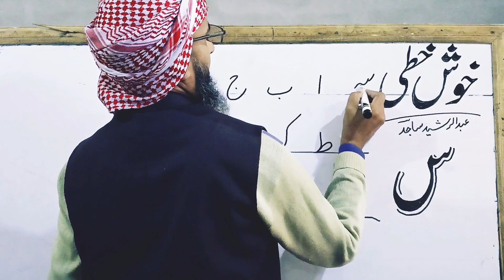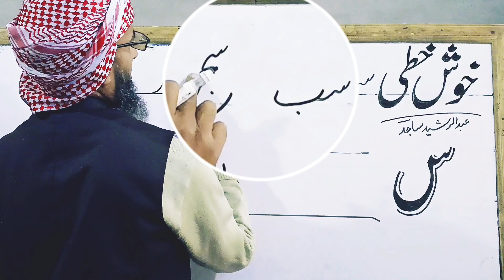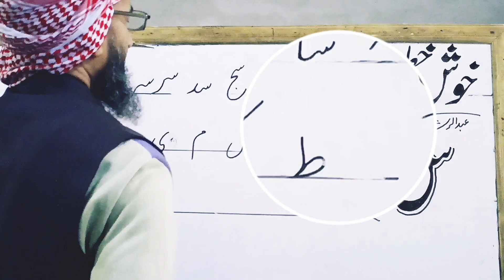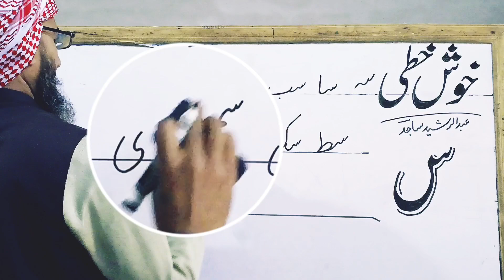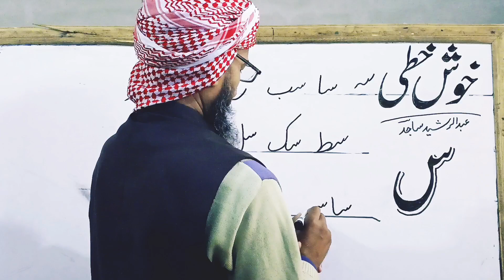خوشخطی 12۔س کا پہلا سر urdu calligraphy 12 عبدالرشید ساجد khushkhati handwriting اُردو#urdu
خوشخطی سیکھیے ،لکھائی سیکھیں،لکھائی درست کرنے کا آسان طریقہ ،خوش نویسی خوش باش اور اچھی شخصیت کی آئینہ دار ھے۔اردو لکھنا،پڑھنا اور سمجھنا ایک ساتھ ،عربی لکھائی،پڑھائی اور فہم ایک ساتھ،خطِ نستعلیق اور خطِ نسخ کی مشق کیجیے، قط والے قلم،مارکر،پوائنٹر اور کچی پنسل سے خوشخطی سیکھیے ،خطاطی سیکھیں،کیلےگرافی کا آسان طریقہ ، لکھائی بہتر کیسے کریں؟ اچھے نمبر لینے کے لیے خوشخطی سیکھیے ، لکھائی کا مختصر کورس،قلم پکڑنے کا درست طریقہ، بیٹھنے کا ٹھیک طریقہ ، دوات،روشنائی اور رنگ کیسے تیار کریں،قلم کو کٹ کیسے لگائیں؟،لکیر کے فقیر بنیں،خوشخطی سیکھنے کے لئے لکیر،پین اور سیٹ کیسی ھو؟عبدالرشید ساجد المعروف بہ ساجد قلم دارالاسلام جوھرآباد ضلع خوشاب پنجاب پاکستان سے عربی ،اردو انگلش،فارسی،خوشخطی سیکھیے ۔ سابقین جامعہ دارالاسلام جوہرآباد خصوصاً اساتذہ اس چینل سے سیکھنے کے لیے سبسکرائیب کریں۔
Learn calligraphy Urdu Arabic lesson no pronounce, writing reading and understanding
How to learn Arabic Urdu English calligraphy, handwriting
Learn calligraphy with cut pen,round nib, led pen, markers pointers
Learn nastaaleeq
Learn nasakh
Learn alphabet
Likhaai durust Karyn
Khushkhati seekhyn
Urdu likhna seekho, Urdu parhna Jano, Urdu Arabic likhna parhna aur samjhna ayk Saath
Abdul Rasheed Sajid darulislaam jauharabad district khushaab panjab Pakistan Sy seekhiy
Urdu writing prectice
Urdu Arabic writing skills

تعلّموا الخط الاردیۃ،نستعلیق،نسخ،رقاع،ثلث
تعلّم رسوم الخط الشتّی
تعلم کتابۃ الاردیۃ و قراءتھا و فہمھا من الاستاذ عبدالرشید ساجد دارالاسلام بجوھراباد